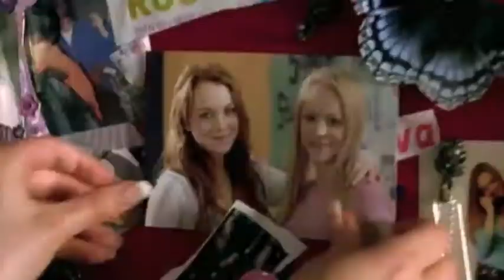BNB Survivor: Mean Girls Intro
The intro to BrandEn Billy and Amanda Aldridge's Survivor: Mean Girls game!